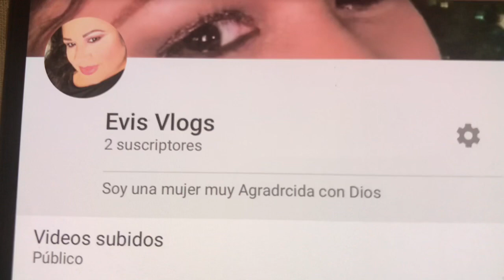Frijoles salvadoreños 💯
Quiero traerles esta receta es muy fácil  De preparar son cuatro libras y media de frijoles sal una cabeza de ajo tres hojitas de laurel y puerro las hojas del puerro agua sal al gusto Los frijoles se llevaron dos horas en cocinarse son bien blanditos los frijoles gracias por ver mis Videos y allí doy unos saluditos a unas personas muy importantes en mi canal niña Gladys preciosa  don  Mauricio  Gaby vlogs A don Joel el poeta Allí les estaré dando un cordial saludo en este viernes que sea de mucha bendición para todos los que lo miren este video espero le guste bendiciones chao chao 💕💕💕💓💕🙏🙏🙏🙏🙏🙏🤗🤗🤗🤗🥰🥰